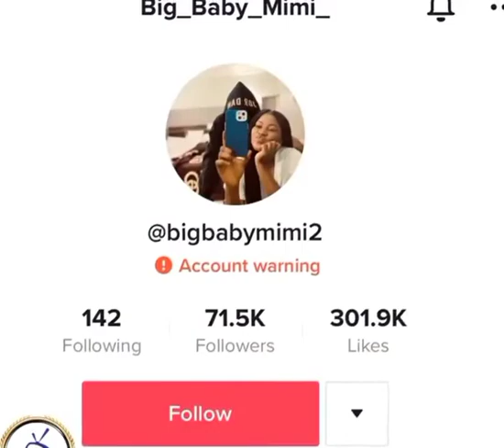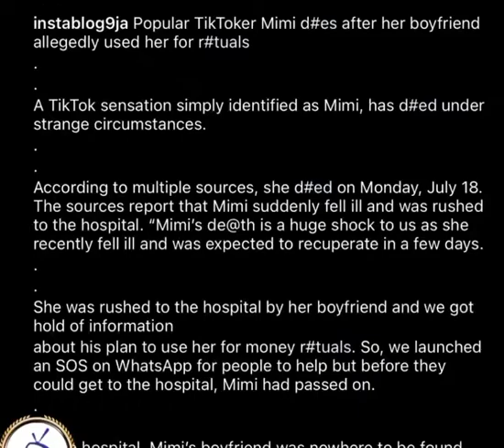How popular Tiktoker used for money Rituals by her Boyfriend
What a wicked world.. Tiktoker used for money by her boyfriend